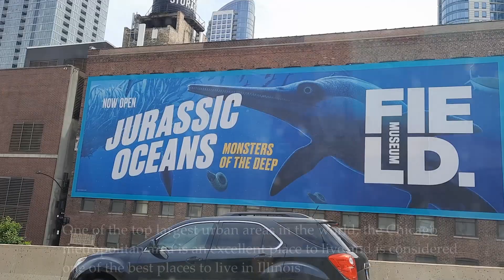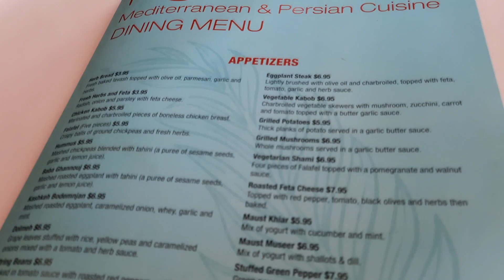Два часа в Чикаго. Путешествия и исследование новых мест с EUGENIA ABRAMSON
В этом видео: Поездка в Чикаго. Уолдорф Астория. Ресторан Резы. Путешествия и исследование новых мест w/EUGENIA ABRAMSON.
P.S. Некоторое время назад я решила начать снимать видео о путешествиях. Мой видеодневник. Несмотря на то, что личные записи интересно вести, видеодневники позволяют создавать наглядные и динамичные онлайн-отчёты о путешествиях. Я могу отмечать, где мы были, и создавать воспоминания. Воспоминания делают нашу жизнь значимой. Новизна влечет воспоминания: новая еда, новые люди и новый маршрут домой. Когда мы становимся старше (мне 60 лет), большинство людей испытывают меньше эмоций. В позднем возрасте мы генерируем меньше воспоминаний, если только мы сами что-то с этим не сделаем. Я решила начать вести видеодневник, и мне очень нравится мое новое хобби. Я люблю путешествовать, мне нравится исследовать новые места и делиться своим опытом путешествий, точкой зрения и своей историей.